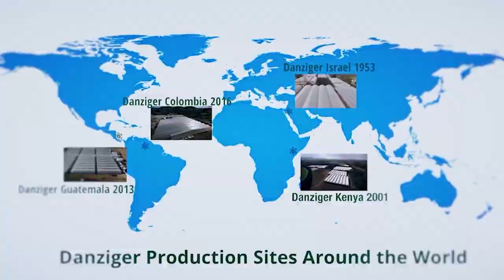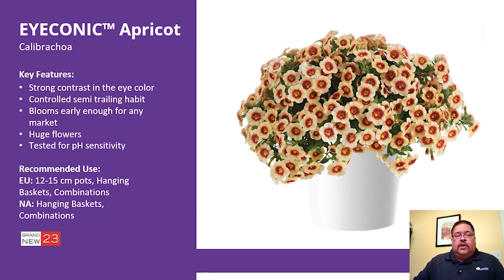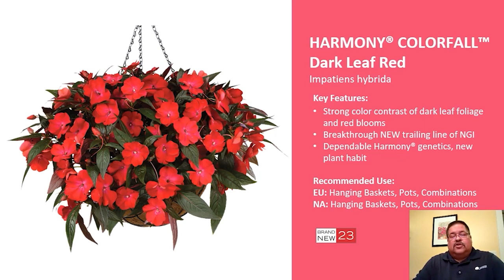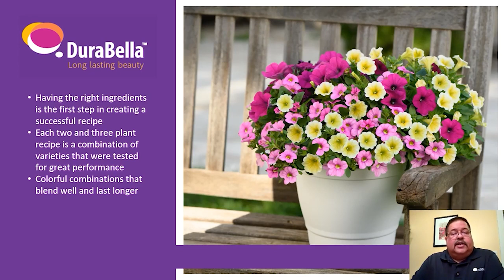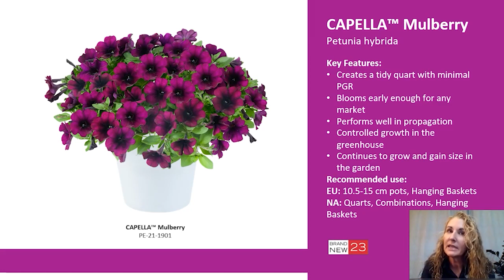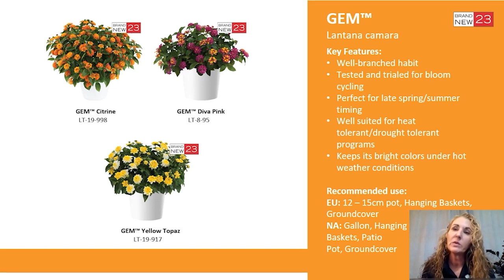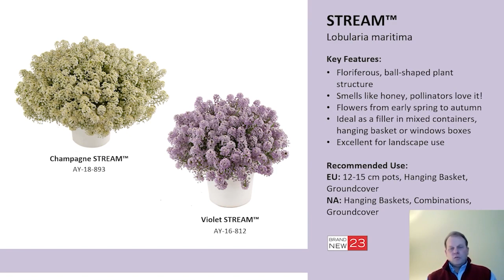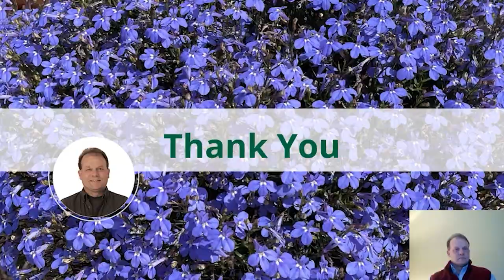The “New Varieties and Core Crops” webinar - Full recording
In this webinar, members of the Danziger team introduced the new for 2023 and highlight varieties that are available across a wide range of top-selling crops.